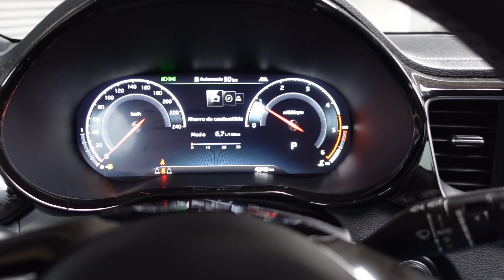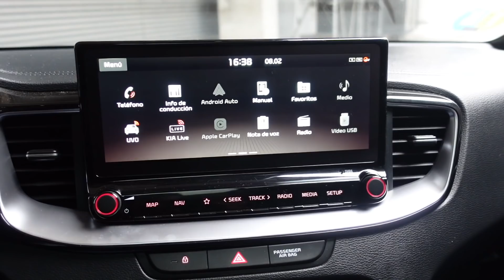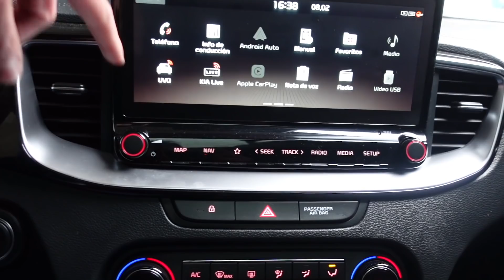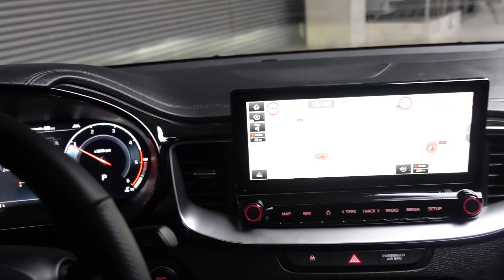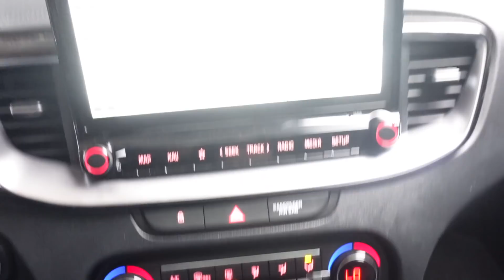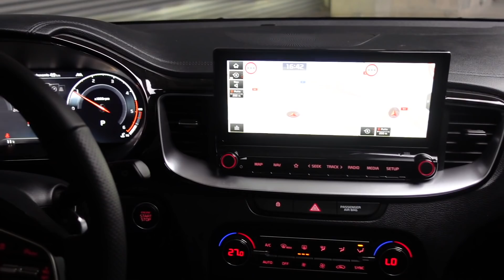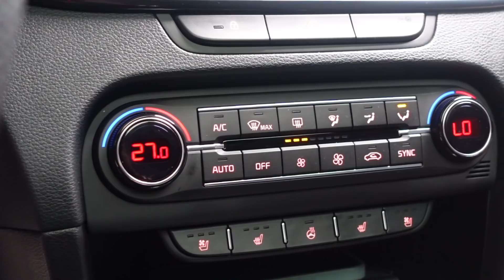¡PRUEBA! KIA PROCEED, el León NO te lo pone FÁCIL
Muy buenas a todos, ¿cómo estáis? ¡Allá vamos con una nueva prueba! Estos días hemos estado con el KIA Proceed, un familiar con un diseño más deportivo que sigue los pasos del Mercedes CLA Shooting Brake desde un punto de vista generalista.

Disponible exclusivamente con el acabado GT Line, el KIA Proceed que hemos traído al canal monta el motor 1.6 CRDI de 136 CV con un sistema de micro hibridación de 48v gracias al cual tiene la etiqueta ECO de la DGT. Esta motorización tiene un par de 280 nm y está asociada a una transmisión de doble embrague de 7 velocidades.

Con este motor el KIA Proceed hace el 0 a 100 km/h en 10.4 segundos y tiene una velocidad máxima de 200 km/h, con un consumo medio homologado de 4.8 l/100 km que en nuestra prueba ha oscilado entre los 5.7 y 6.2 l/100 km en uso combinado.

El KIA Proceed con esta motorización tiene un precio de partida de 26.872 euros, con 5.200 euros de descuento ya incluido.

Medidas del KIA Proceed:

4.605 mm de largo
1.800 mm de ancho
1.422 mm de alto
594 litros de maletero
1.420 kg